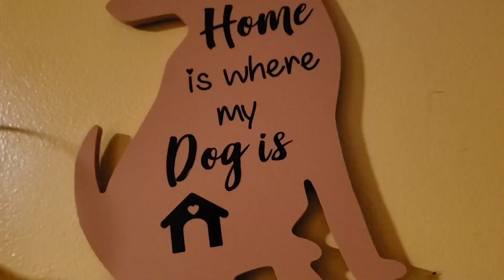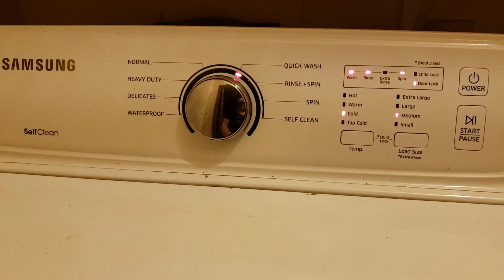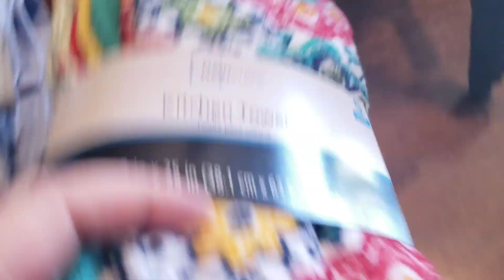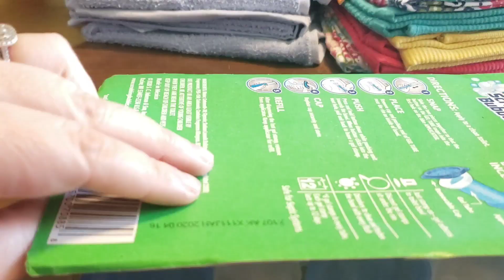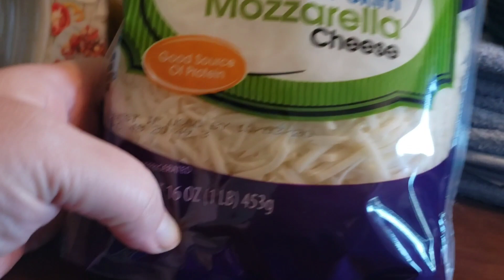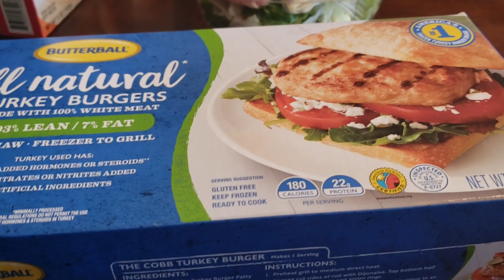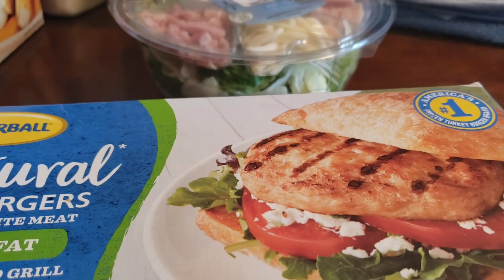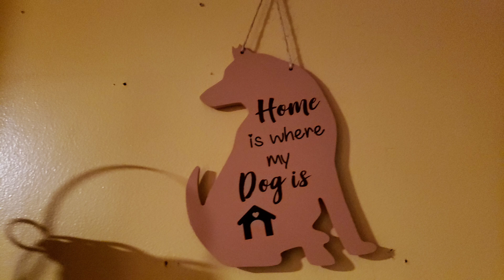DITL SHOPPING // CLEANING // COOKING // OUTSIDE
FUN MAIL
 pink fairy